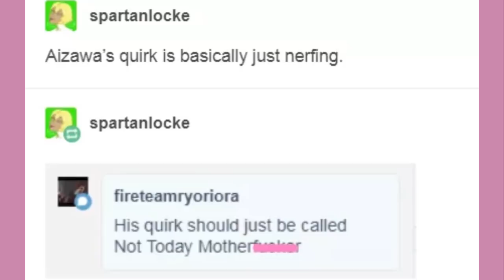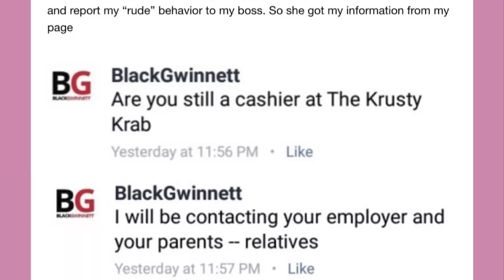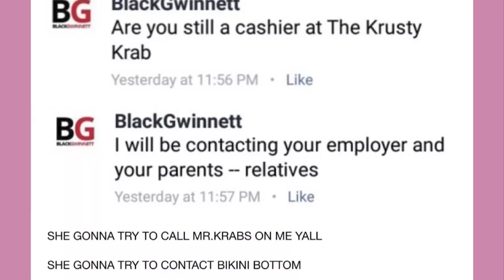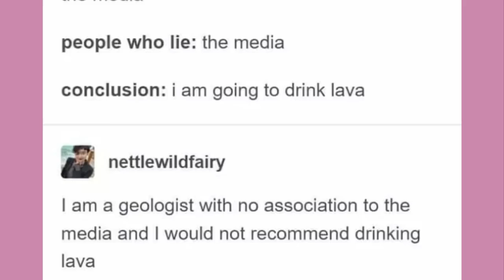Late Night Tumblr Posts "Drink The Lava??"